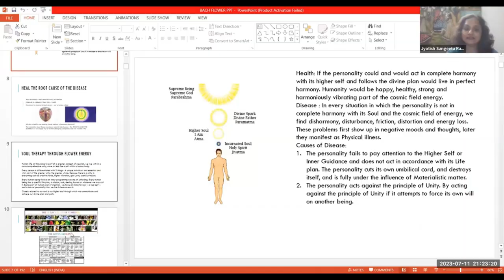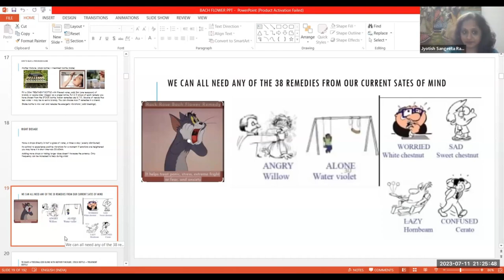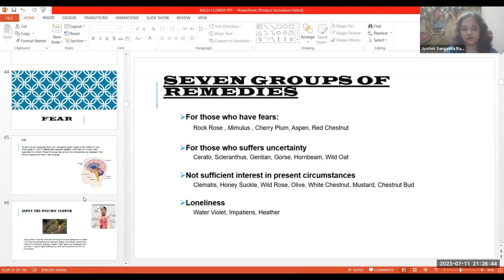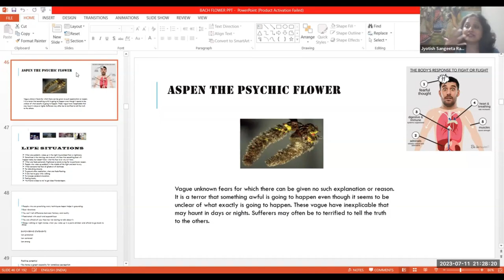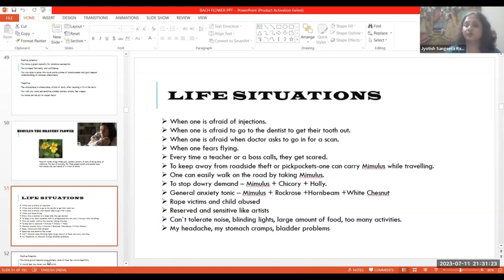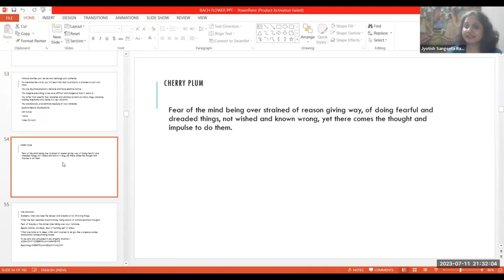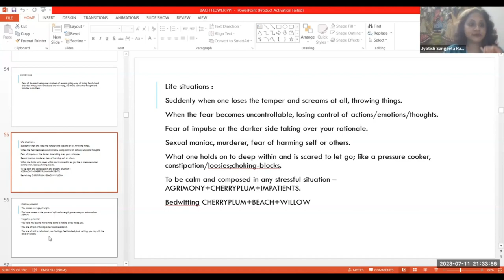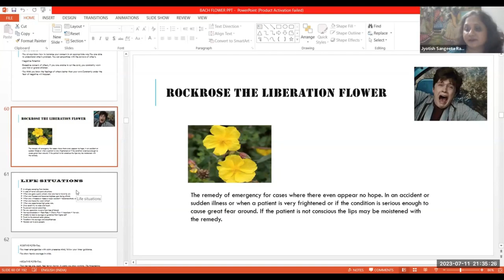The Seven Groups of Bach Flower Remedy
Course Started Enroll Fast
2 month course
Class Timing - mon & Tue at 9pm